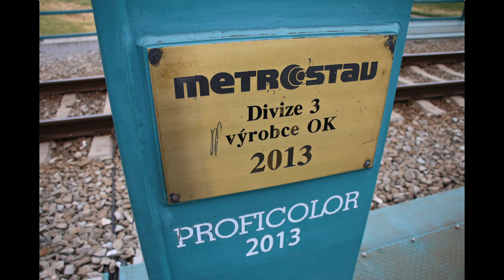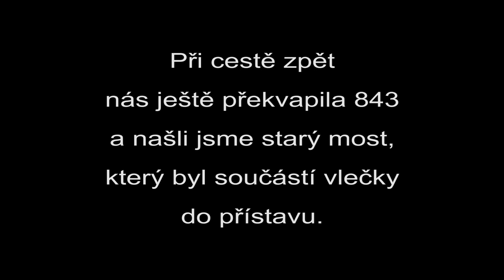Vlaky Děčín - děčínský viadukt (vnitřní pohled) (Brejlovec, Rakev, Regionova, RegioShark)